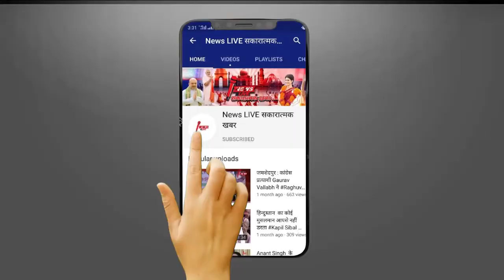SP MP को नहीं रास आई PM MODI की अपील, तब्लीगी जमात के समर्थन में कही ये बात ! NEWSLIVE